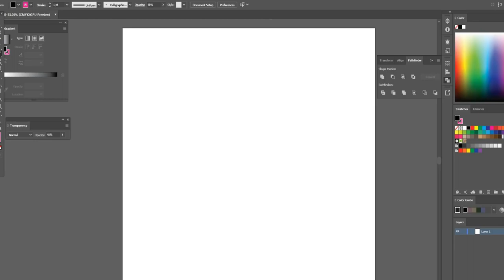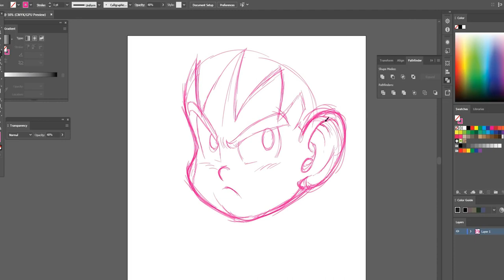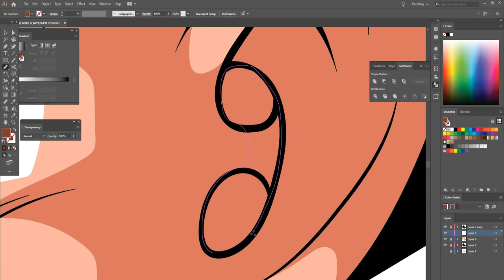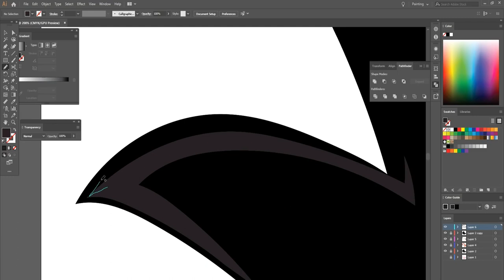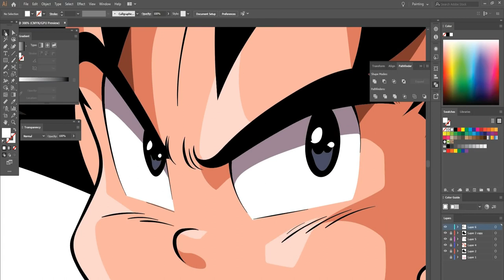Kid Goku Illustrator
From sketch drawing to amazing results on Illustrator by CHIWORLD1234.